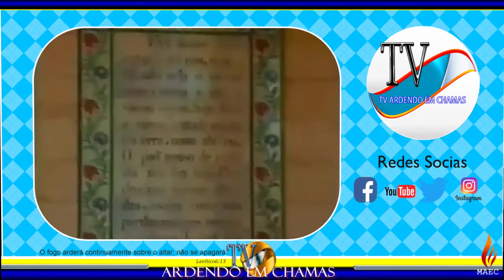Lugares Biblicos Historias da biblia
Lugares biblicos, historias do evangelho de Jesus Cristo